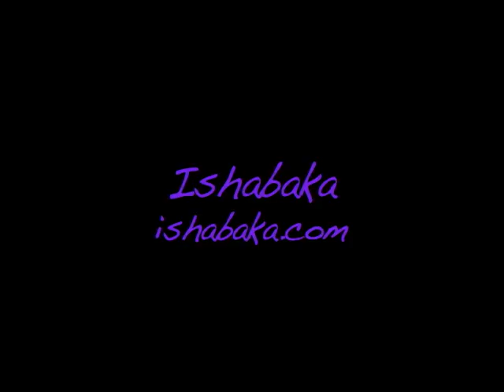artist in limbo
New York city as  art,  painting photographs it feels like limbo,,music jimmy cliff,the harder they come